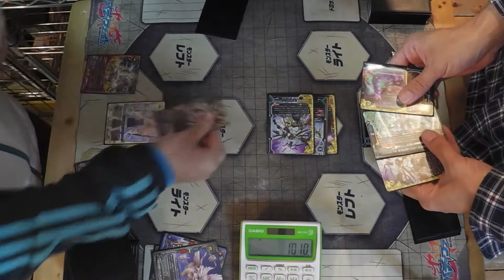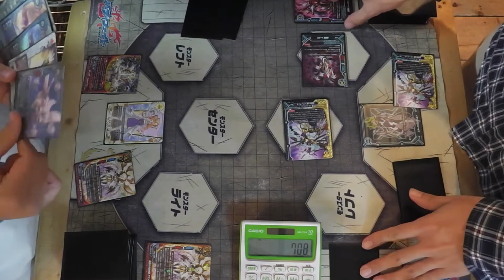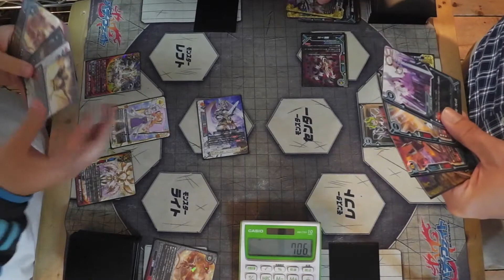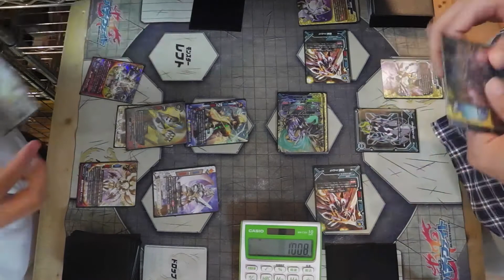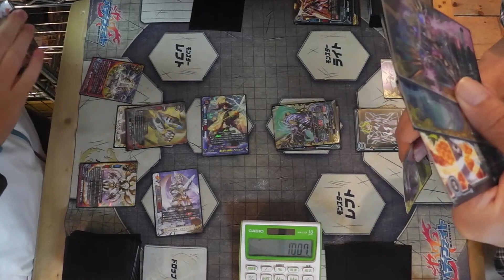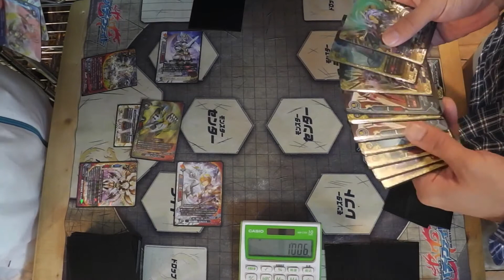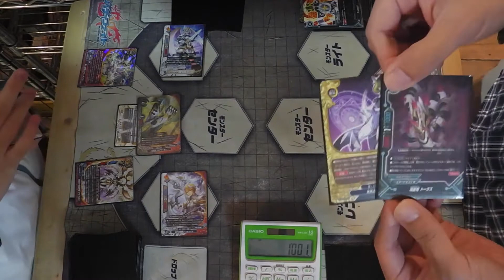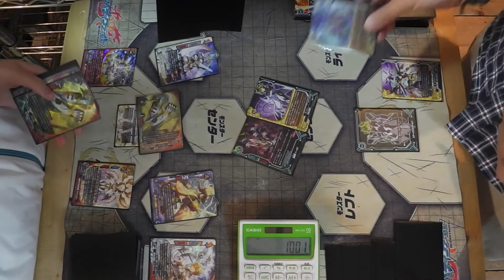対戦#バディファイト 楽園天国Vsゾディアック